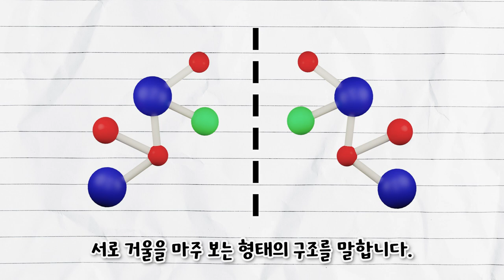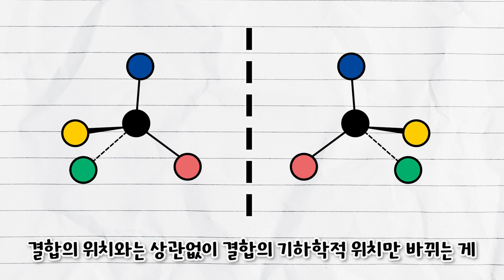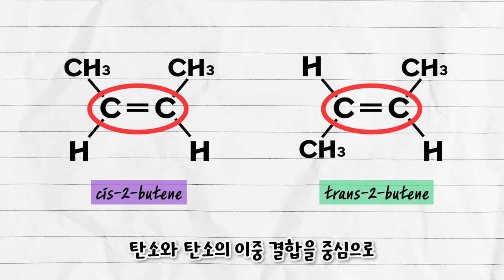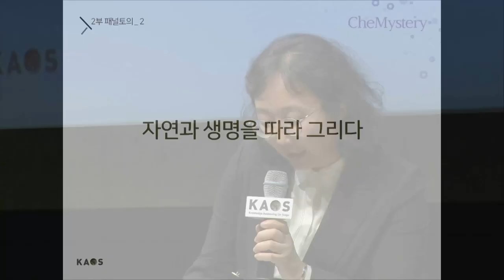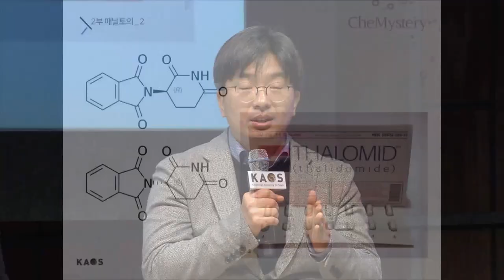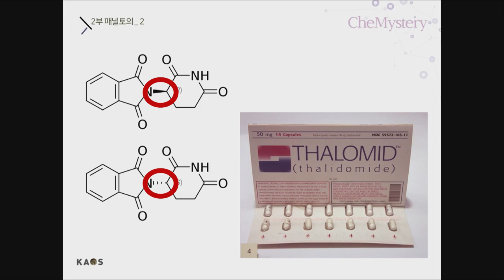[질문과 토론의 과학 #30] 🌳생체모사 : 자연과 생명을 따라 그리다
[오늘의 주제]
- 생체모사 : 자연과 생명을 따라 그리다

[패널소개]
* 강연자 : 이동환 서울대 화학부 교수
* 패널 : 이윤호 _서울대 화학부 교수
* 사회 : 하윤경 _홍익대 기초과학과/화학공학과 교수